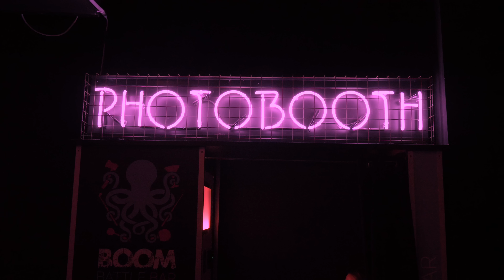EMPRA ELY X TY LEWIS - GOT IT GOOD (OFFICIAL MUSIC VIDEO)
MODELS: THE MERMAID, AMBER GLAZE
FILMED AND DIRECTED BY: BOBBY TRIXX X EMPRA ELY
THANKS TO BOOM BATTLE BAR LIVERPOOL